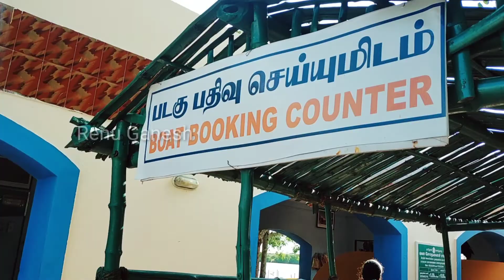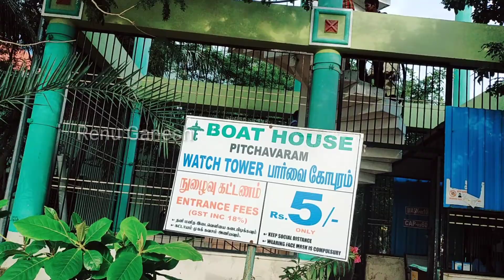பிச்சாவரம் அலையாத்தி காடுகள்🎋 || Pichavaram Boating || Famous Shooting Spot || Renu Ganesh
Hi Guys!
I'm Renuga, Solo Traveler.

From my child hood i like to Travel.. but i donno realize about passion i did many thing in my life., finally felt my passion., this is it. Hope my journeys  would give Joy you too.

Assist - Me/Elders/needy people, in my Travel [If Possible Guys, if not - Donate your Love🥰🙌].
G-Pay - renuganesh111@oksbi
For Bank :City Union Bank, G.Renuga, 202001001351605, IFSC Code: CIUB0000202.

 Pichavaram is near to Chidambaram from 15 Km, in Cuddalore District, and 243 Km from Chennai. one of the tourist place in Cuddalore.
Pichavaram is famous for Killai backwater and the mangroves forest. in this place we can ride with boat.